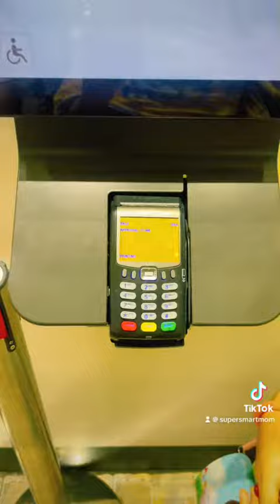Hudaibia Eid Shopping/Jewellery Shopping/Super Mom Eid Ki Shopping Mirdif City Center Dubai/Eidday